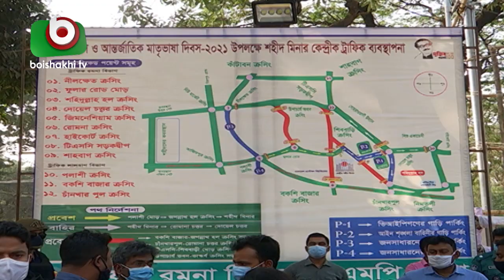শ্রদ্ধা নিবেদনের জন্য প্রস্তুত হচ্ছে কেন্দ্রীয় শহীদ মিনার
শ্রদ্ধা নিবেদনের জন্য প্রস্তুত হচ্ছে কেন্দ্রীয় শহীদ মিনার | Shohid Minar | Fahim | 18Feb21